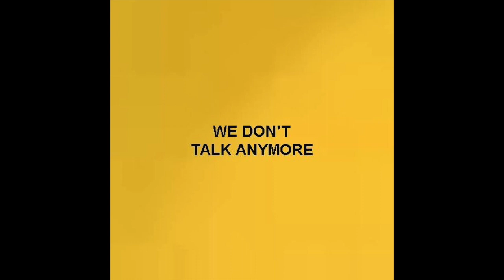Jungkook - We Don't Talk Anymore (Cover) (Audio)